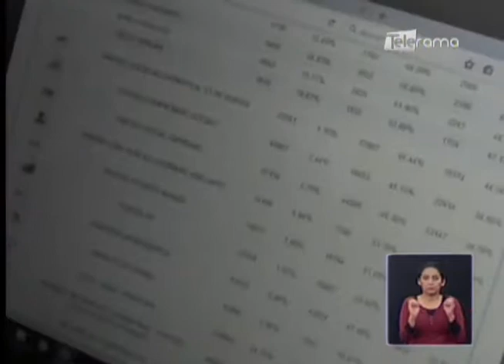Junta electoral del Azuay no registró impugnaciones